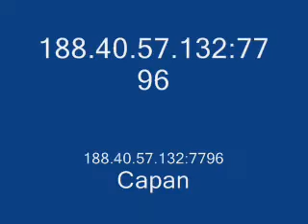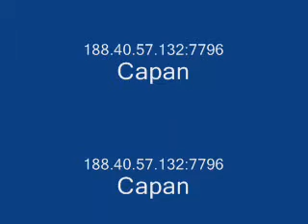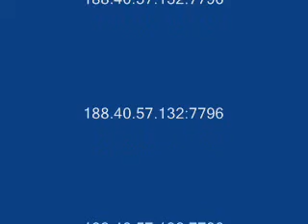DJ Capan i Balkan Samp Zone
DJ Tomislav Capan i Balkan Samp Zone